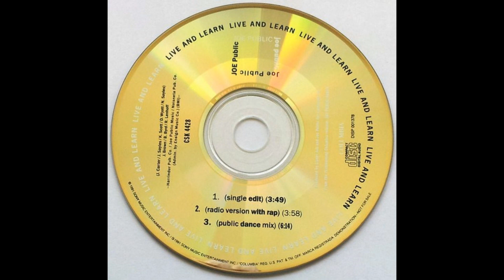Joe Public - Live and Learn (1992 U.S. Promo/No Rap Version)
"Live and Learn" is a song by American new jack swing group Joe Public, released in March 1992 as the second single from their self-titled debut album.

The song was a success, peaking at #4 on the US Billboard Hot 100, #3 in the Netherlands and New Zealand and #10 in Belgium, becoming the group's most successful single.